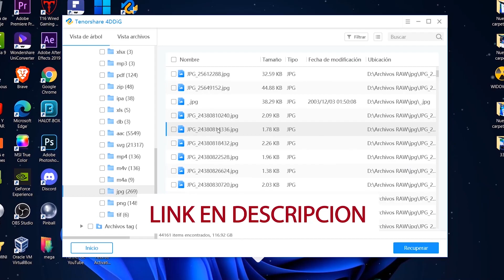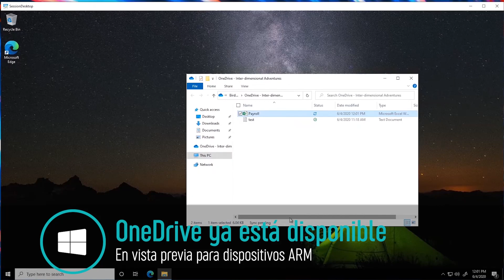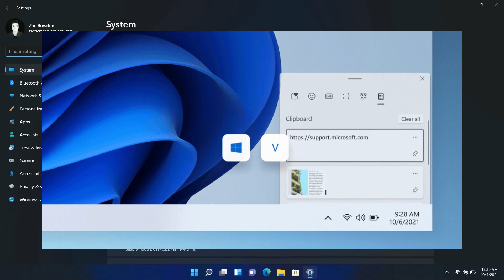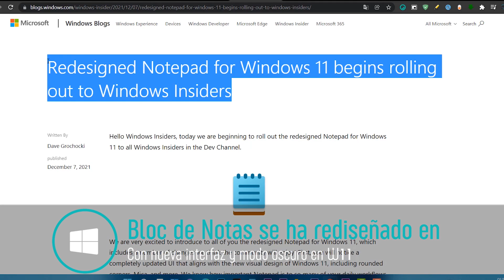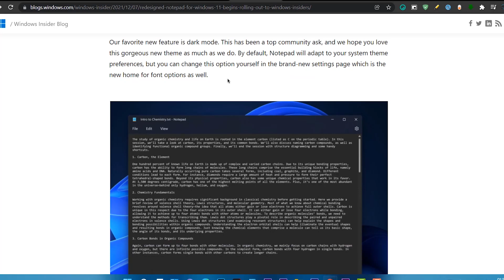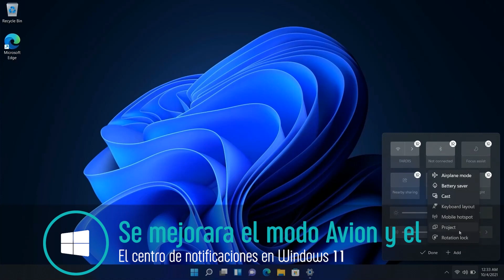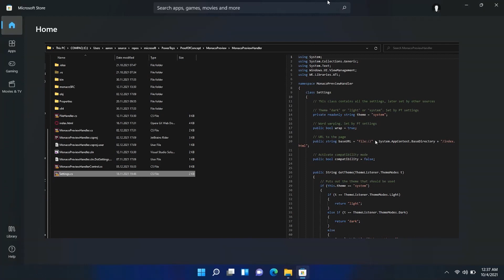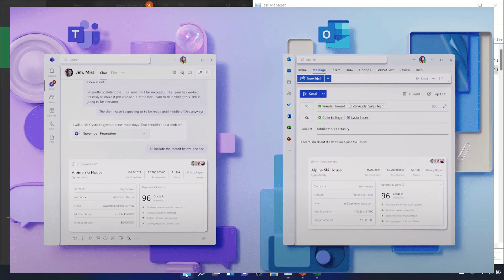ACTUALIZAN⚡BLOC de NOTAS Modo OSCURO en Windows 11 / Nueva FUNCIONES en CAMINO!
⭐Cómo recuperar archivos perdidos después de la actualización de Windows 11:➜➜
⭐4DDiG  recuperación de datos para Windows es la Solución Todo en Uno para Realizar la Recuperación de Datos.

00:00 Introducción a Windows News
01:49 OneDrive disponible en ARM
02:38 Nueva función de portapapeles W11
04:26 Google trabaja en ManifestV3
05:47 Bloc de notas se reediseña
07:38 Se mejora el modo avión en Windows 11
08:35 Microsoft agrega nueva función con PowerToys
10:16 Se filtran imágenes del nuevo outlook